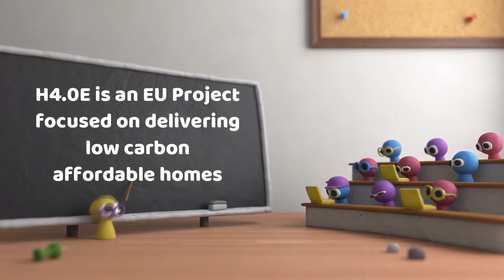What is Housing 4.0 Energy?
The Housing 4.0 Energy project will open the door for a whole realm of possibilities in the current housing sector and in turn improve energy efficiency and quality of life. For more info on this EU Project, visit our